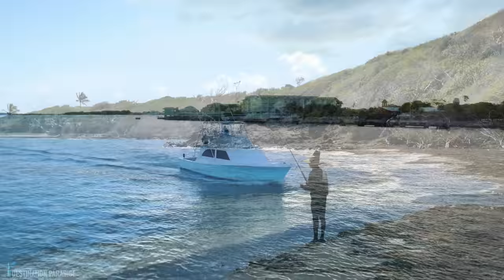Caribbean 4K | Tropical Scenic Relaxation Ambient Film with Calming Music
Caribbean 4K - Discover the Caribbean! The Caribbean is a region of the Americas that comprises the Caribbean Sea, its surrounding coasts, and its islands. The region lies southeast of the Gulf of Mexico and of the North American mainland, east of Central America, and north of South America.

DESCRIPTION OF VIDEO FOOTAGE:
Moving Along A Beach in The Caribbean With the Sun Setting.
Infinity Pool with Umbrellas over Tropical Beach.
Caribbean Resort Flyover by Aerial Drone.
Palm trees and Beach Umbrellas at Palm Beach.
Rising to Reveal Beautiful Tropical Caribbean Shallow Ocean Water.
Palm Trees Along Beautiful Tropical Beach.
Beautiful aerial view of the Tobago island in the Caribbean Sea. Palm Beach in Tropical Idyllic Paradise Island – Caribbean.
Couple Paddle Boarding Near Rocks in Tropical Blue Water.
Beautiful aerial view of the Tobago island in the Caribbean Sea.
Aerial Drone Fly Above footage of Tropical Island, Palm trees, blue lagoon.
Hammock and Beach Chairs on Tropical Beach.
Couple Drink Champagne on Beach after Wedding at Sunset.
Moving Towards the Ocean Across a Caribbean Beach At Dusk.
Beach Chairs and Umbrellas on Tropical Beach.
Saline’s beach Sainte Anne Martinique aerial shot paradisiac destination white sand and turquoise water.
Aerial drone shot in the sunny daytime. High fly over palm trees mangrove forest and beautiful beach lagoon. Located in Martinique.
Parasailing by Caribbean Resort by Aerial Drone.
Couple Snorkeling in Tropical Ocean.
Family on Catamaran Sailboat in Tropical Ocean, Aerial Drone.
Pelican Bird Floating In Tropical Water In The Caribbean Ocean.
Overhead, Family Catamaran Ride in Tropical Ocean Reef, Aerial Drone.
Couple Snorkeling in Tropical Clear Blue Water Near Dock from Aerial Drone.
Martinique coastline Atlantic shore.
Beautiful sunset in the ocean paradise. Aerial panorama of tropical beach with white coastline and crystal clear blue water.
Panning Across Beautiful Caribbean Ocean On A Sunny Afternoon.
Rocky Caribbean Beach & Resort by Aerial Drone.

Caribbean,
Caribbean 4K,
Tropical,
Caribbean 4K Drone,
Caribbean Flyover by Aerial Drone,
Caribbean Screensaver,
Caribbean Documentary,
Relaxing Meditation,
Ambient Caribbean Video,

Caraibico,
Caraibi 4K,
Карибский бассейн,
Карибский бассейн 4K,
Caribe,
Caribe 4K,
Karibik,
Karibik 4K,
Καραϊβική,
Καραϊβική 4K,
カリブ海、
カリブ海4K、
Caraibe,
Caraibe 4K,
منطقة البحر الكاريبي 4K ،